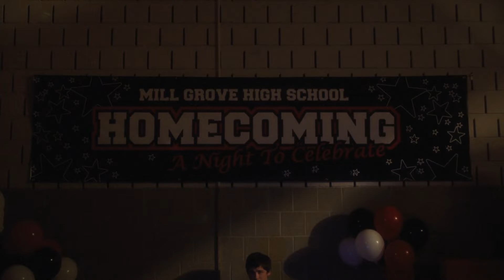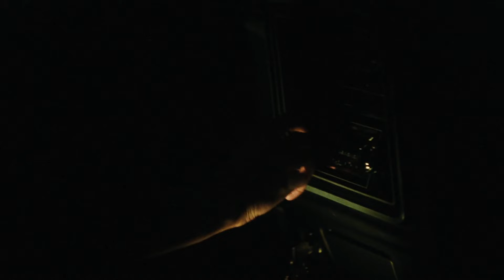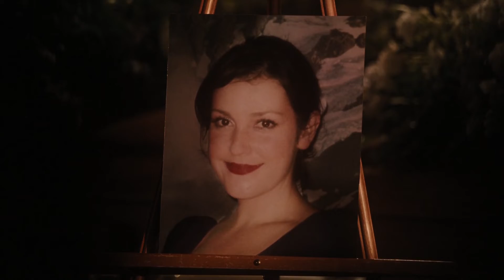Tyler Reviews - The Perks of Being a Wallflower (2012)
This is my review for The Perks of Being a Wallflower. Turns out this isn't a botany documentary.